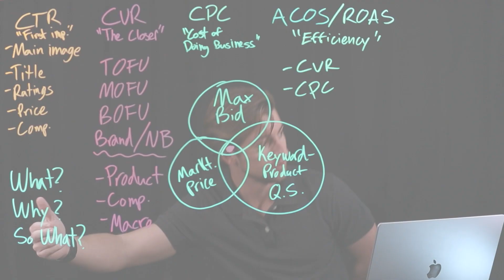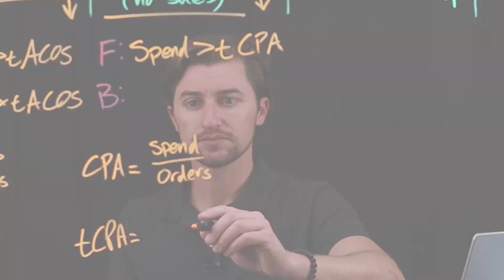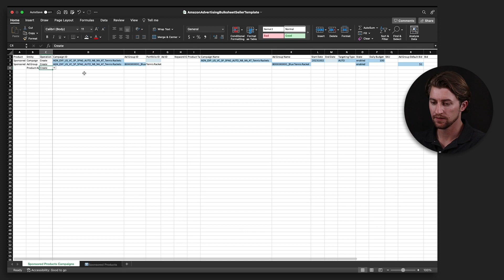That Amazon Ads Masterclass (Bloopers Reel)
Join the Masterclass today to get 20+ hours of premium Amazon PPC training:

After 12 months of planning, scripting, editing, and a *𝙡𝙤𝙣𝙜* 4-day weekend of recording for 10+ hours a day...

That Amazon Ads Masterclass is finally live!

It was a grueling, arduous journey -- and we grew increasingly frustrated with ourselves over the numerous retakes needed to ensure the final product was PERFECT.

But we finally did it.

And now that it's done, we can look back and laugh at some of our mistakes that didn't make the final cut.